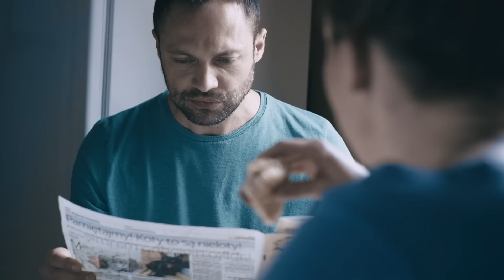Maja Koman - Dziad [Official Music Video]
Dziad to  dawka porażającego realizmu, połączonego z odpowiednią dawką poczucia humoru i ironii. Definicja Dziada według artystki - to taki typ ,który  z początku jest cudowny lecz  szybko okazuje się , że nie szukał partnerki tylko sprzątaczki, kucharki, pokojówki i opiekunki do dzieci. Na pomoc w rozwiązaniu tej sytuacji przybywa sama Maja Koman w kolejnej zadziwiającej odsłonie. W główne role wcielili się aktorzy teatralni i filmowi -Alina Czyżewska jako żona dziada oraz Tomasz Mycan jako tytułowy dziad.''

wyprodukowano dla Warner Music Poland
produkcja, reżyseria, scenariusz - Maja Koman
zdjęcia - Adam Łapiński
montaż - Mariusz Lisiecki
koloryzacja i efekty specjalne - Marcin Meier-Wiśniewski
światło - Mietek Grembowicz, Artur Rezler, Marcin Śmigielski

w rolach głównych:
żona dziada - Alina Czyżewska
dziad - Tomasz Mycan
wróżka  - Maja Koman

make up wróżki - Weronika Hadyńska
make up żony i dziada - Weronika Hadyńska, Marta Kokocinska
stylizacja i projekt wróżki - Maja Koman, wykonanie - Ewa Słomka

muzyka i tekst - Maja Koman
produkcja i beat - Jarosław Wójcik Genetix Studio
realizacja - Nut Cane, Frank Bartłomiej
bas, kontrabas - Piotr Masternak
piano, wokal i chórki - Maja Koman